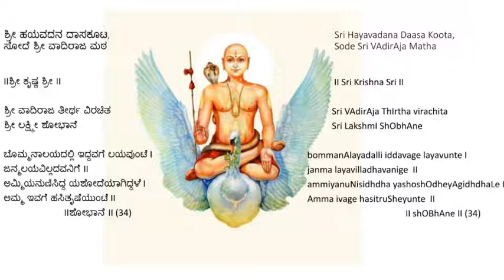Day034 - Session 03 - Hayavadana Daasa Koota Lakshmi Shobhane Learning Module 034